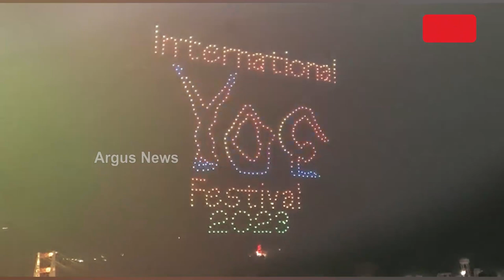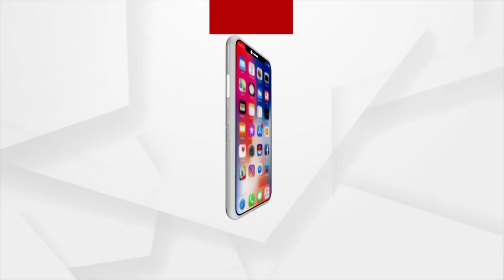International Yoga Day Kick Starts In Rishikesh